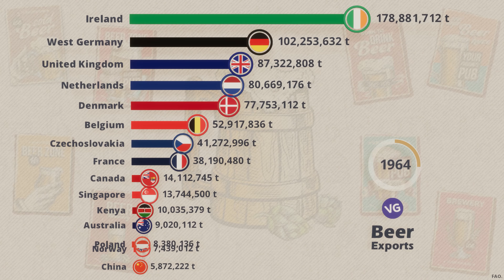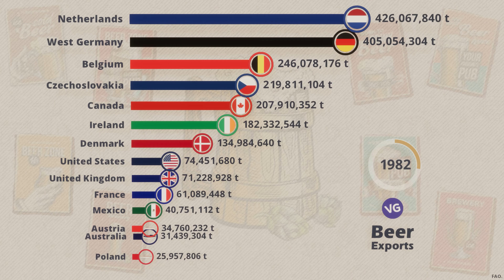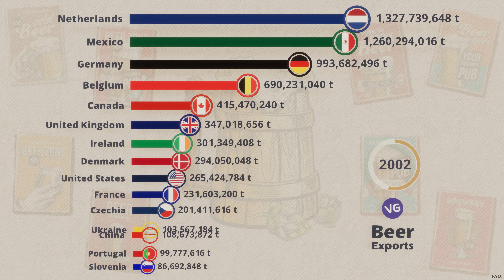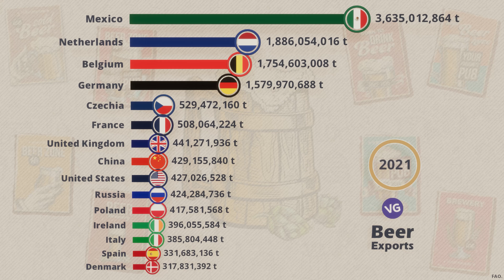The Countries that Export the Most Beer in the World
What are the Countries that Export the Most Beer in the World?

Source: FAO.